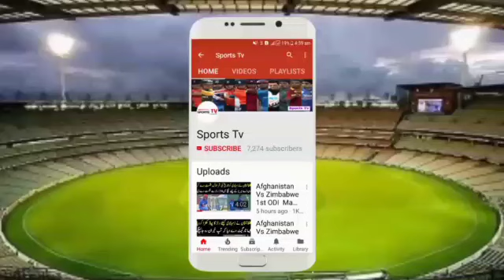افغانستان: پاکستانی بیوی چاہئے یاقومی کرکٹ ٹیم؟افغانستان کےمحمدشہزادنئی مشکل میں پھنس گئے